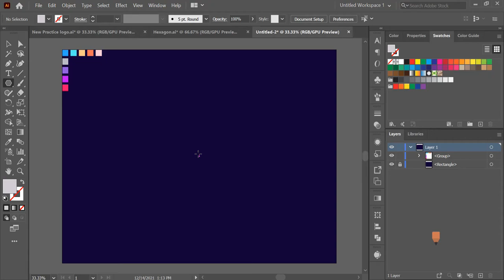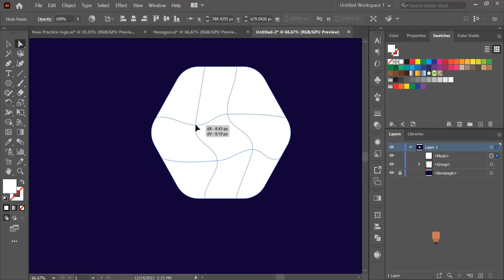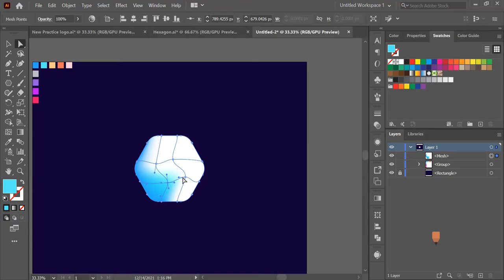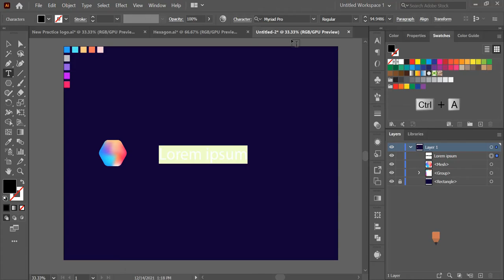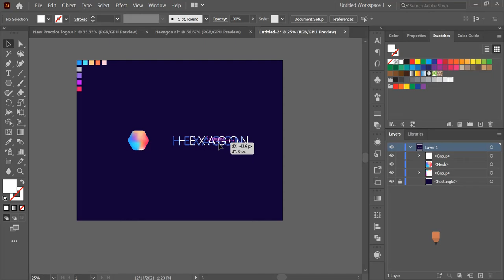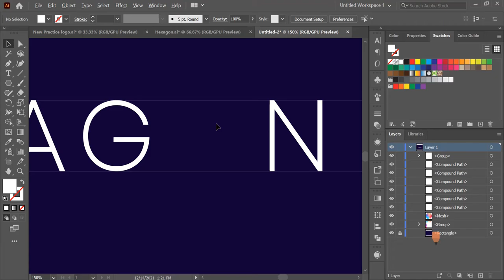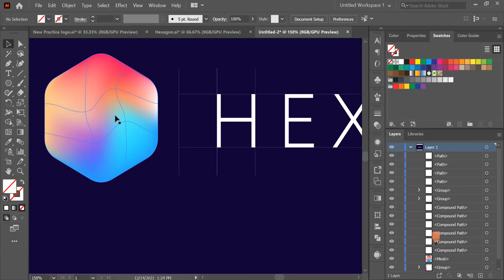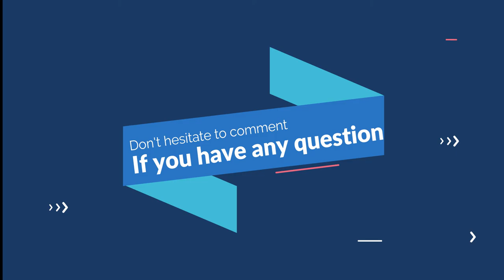Ultra MODERN Logo Design Tutorial | MINIMAL Gradient Logo Design Tutorial | -Md Imtiaz Hossain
Hi, there!
Today I'm going to create a modern, minimal gradient logo design for an online IT company that provides Graphics design services. They provide 6 kinds of graphic design services. So, the company name is Hexagon. 6 Sides=6 Services. It is a discord-based company. They have a server in discord. They have started their new journey. They will launch their official website so soon!

Brand: Hexagon
Brand Service: Graphics design
Client: Sakib Jawad
Project: Logo & Brand identity design
Media: Adobe Illustrator
Designer: Md Imtiaz Hossain